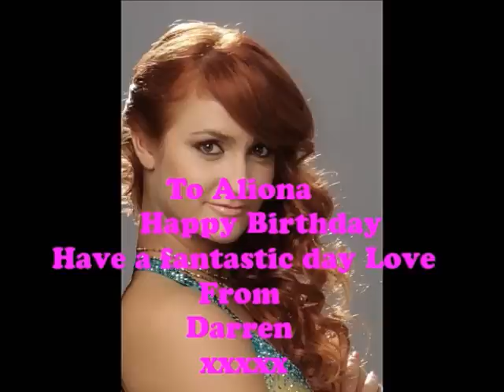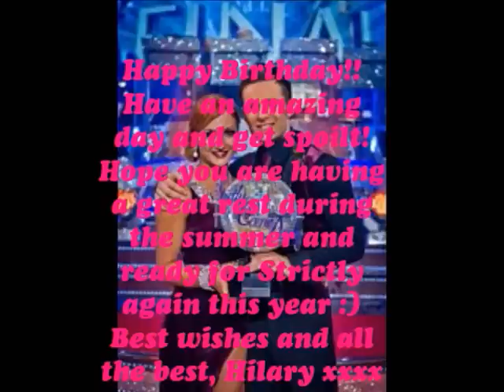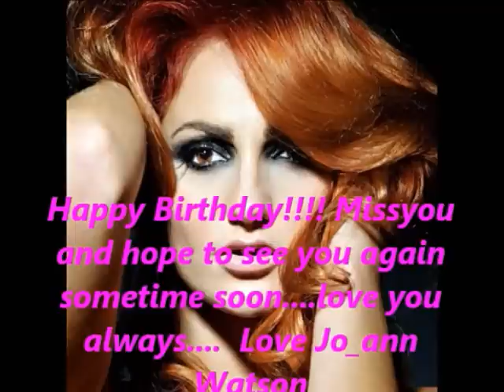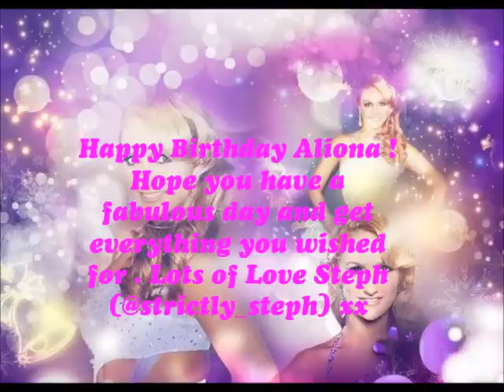Happy Birthday Aliona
Happy Birthday Aliona, Made by me Trisha Solly